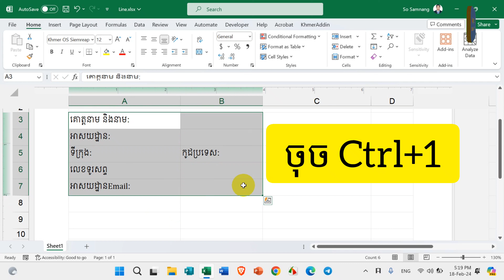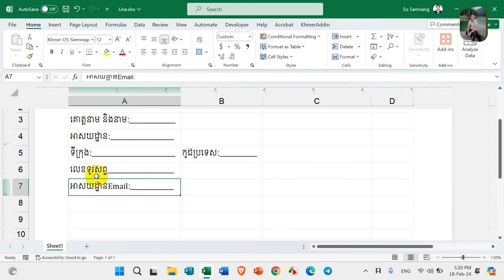How to Set Line Quickly in Excel 😍